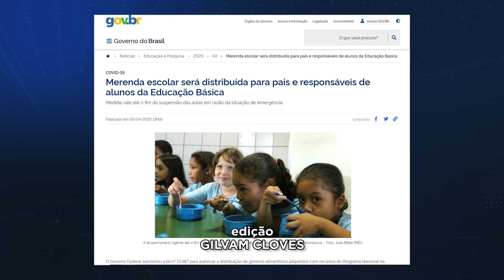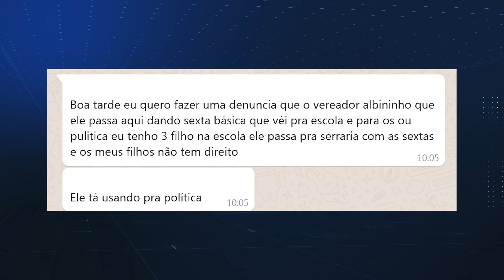Kits da merenda escolar é sorteado e entregue a ponta de dedo em Pinheiro